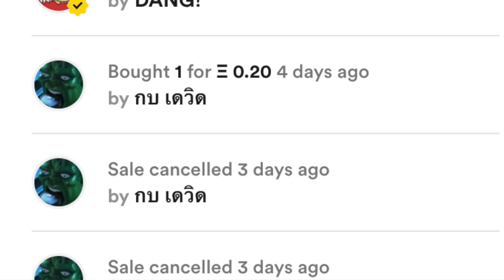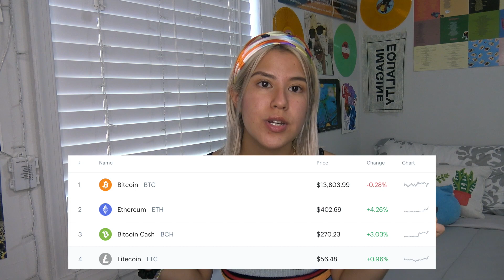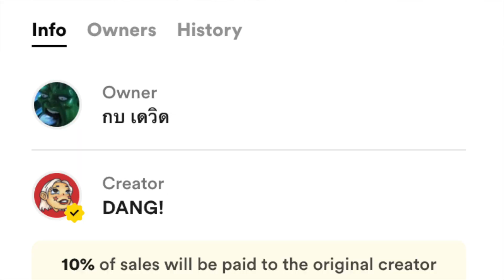WHAT IS CRYPTOART? NFTs, blockchain, and more (a beginner's guide)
Getting into cryptoart can be scary and confusing, so I've made a break down of the basics to get you started! If you do plan on getting into NFTs after this please make sure to do additional research :)